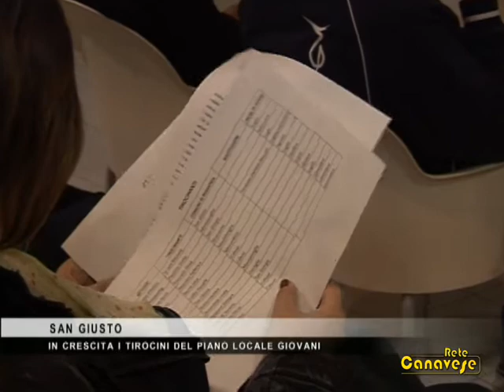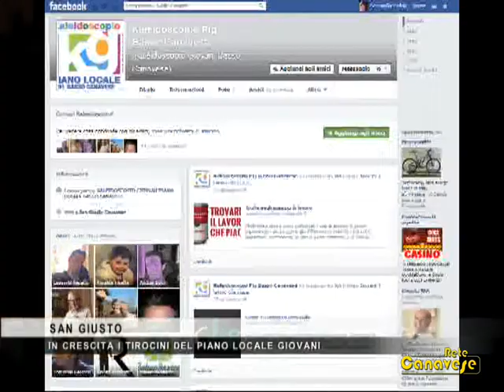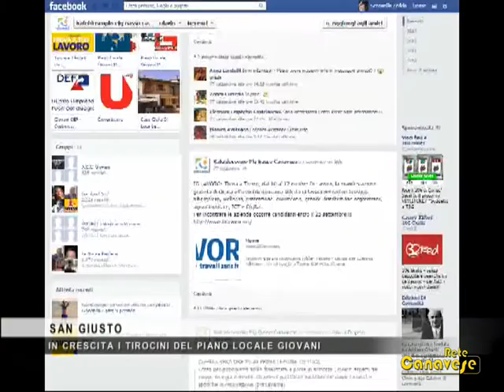Crescono i tirocini avviati dal Plg Basso Canavese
Nonostante le risorse a disposizione siano sempre meno, i numeri del Piano Locale Giovani Basso Canavese sono in netta crescita.